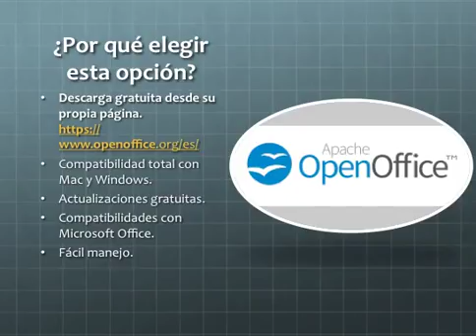¿Qué es Apache Open Office? La alternativa a Microsoft Office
¡Bienvenidos a este video tutorial! Hoy te enseñaremos cómo instalar Apache OpenOffice en tu computadora de manera fácil y rápida. Apache OpenOffice es una suite ofimática gratuita que incluye herramientas para procesar textos, hojas de cálculo, presentaciones, gráficos y más. Ideal para estudiantes, profesionales y cualquier persona que necesite una solución completa para su trabajo diario.

¿Qué aprenderás en este tutorial?
Descargar Apache OpenOffice:

Cómo acceder al sitio web oficial y descargar el instalador adecuado para tu sistema operativo (Windows, macOS o Linux).
Instalar el Programa:

Paso a paso para ejecutar el instalador y configurar las opciones básicas durante la instalación.
Configurar Apache OpenOffice:

Ajustes iniciales después de la instalación para optimizar tu experiencia de usuario.
Introducción a las Herramientas:

Breve vistazo a las principales aplicaciones de OpenOffice: Writer, Calc, Impress y Draw.
Materiales Necesarios:
Conexión a Internet.
Espacio libre en tu disco duro.
Un ratito de tu tiempo para seguir el tutorial.
Pasos a Seguir:
Descargar Apache OpenOffice:

Visita el sitio oficial de Apache OpenOffice.
Selecciona tu sistema operativo y la versión deseada.
Haz clic en "Descargar" y espera a que se complete la descarga.
Instalar Apache OpenOffice:

Abre el archivo descargado.
Sigue las instrucciones del asistente de instalación.
Acepta los términos y condiciones.
Selecciona la ubicación de instalación y haz clic en "Instalar".
Configurar Apache OpenOffice:

Una vez finalizada la instalación, abre Apache OpenOffice.
Configura las preferencias iniciales como el nombre de usuario y la personalización de la interfaz.
Explorar las Herramientas:

Abre cada una de las aplicaciones principales: Writer (procesador de textos), Calc (hojas de cálculo), Impress (presentaciones) y Draw (gráficos).
Familiarízate con las interfaces y herramientas básicas.
¡Y eso es todo! Ahora tienes Apache OpenOffice instalado y listo para usar. ¡Gracias por vernos!